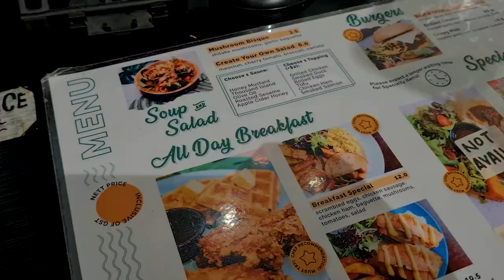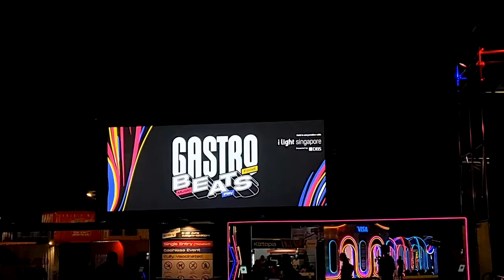[ VLOG ] Our trip to Gastrobeats 2022 !